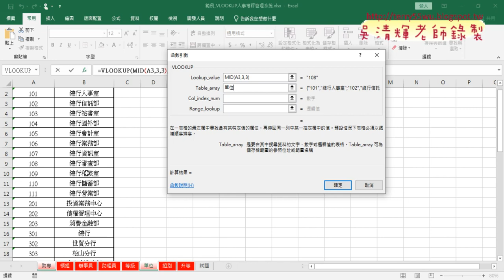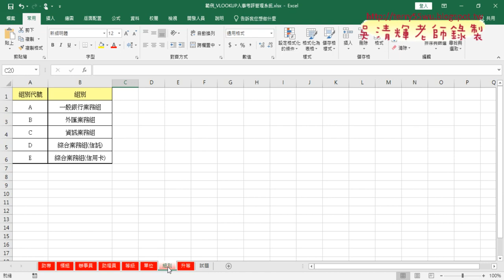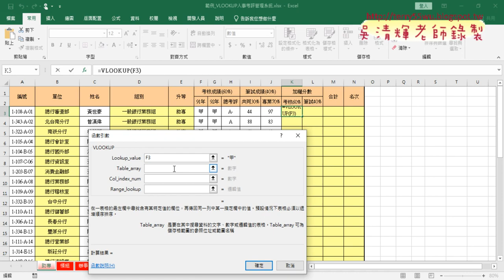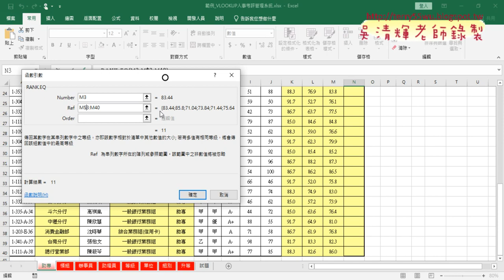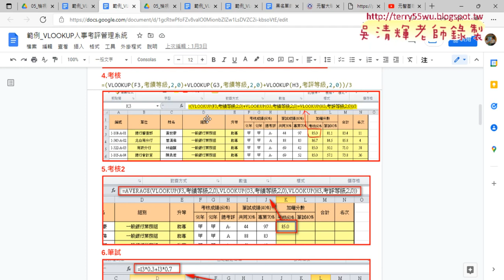02 複習VLOOKUP人事考評管理系統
01_複習黑名單篩選
02_複習VLOOKUP人事考評管理系統
03_複習VLOOKUP飯店管理

課程理念：
1.以循序漸進的方式, 透過詳細的說明和實用的50個Excel VBA範例,
2.進而解說EXCEL與資料庫的結合，甚至將EXCEL當成資料庫來使用，

上課用書：
Excel VBA一點都不難：一鍵搞定所有報表
作者： Excel Home
出版社：博碩
出版日期：2013/06/26
定價：380元

吳老師  111/4/2